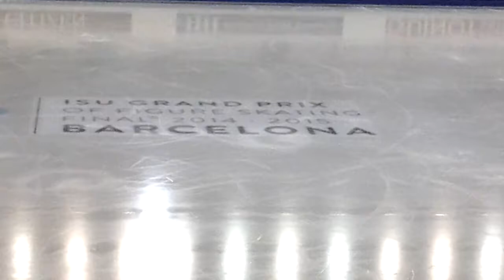JUNIOR GPF-2014 Miyu NAKASHIO (SP-6ª) Final GRAND PRIX Barcelona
Final del Grand Prix JUNIOR LADIES (Short Program).
Miyu Nakashio (JAP): 51,74 (6th Place).